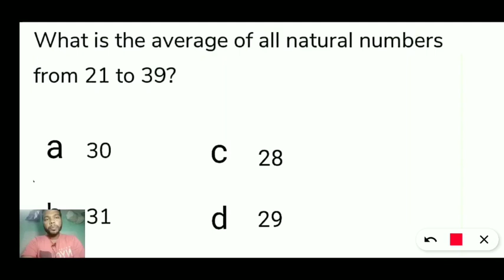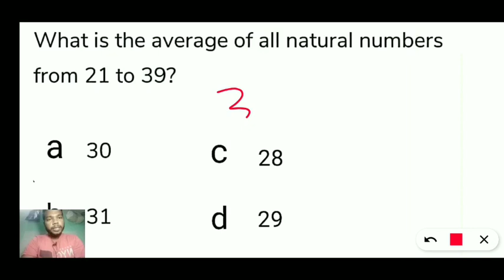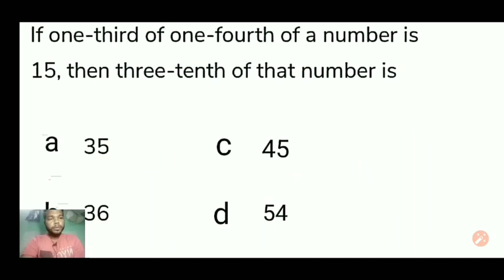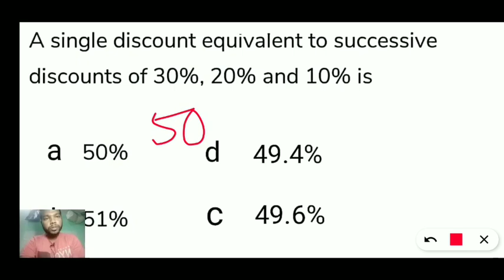OSSSC Forest Guard | Math Part 1 | For SSC, OPSC, Railways ସବୁ ପରୀକ୍ଷା ପାଇଁ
Daily MATH QUIZ|| PART -1|| Basic Introduction || For Railways, CT,  B.Ed, SSC, ASO

We are going to Cover these Following Topics in "COMPLETE MATH COURSE" :-

Math classes ( Arithmetics) :-

Reasoning classes :-